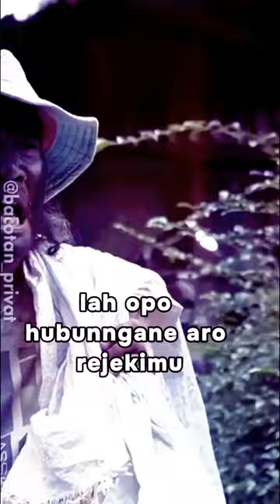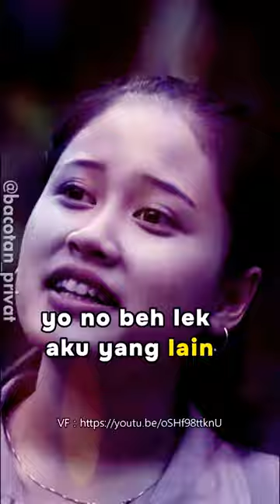BU GURU LULUK- SAMIREN KOK MALAH AKU SENG KOK SENENI TOH BU jowolucu HADIAH PELOSOK DIGITAL